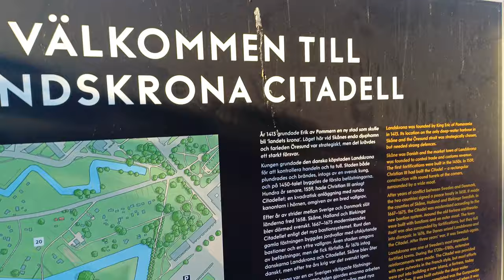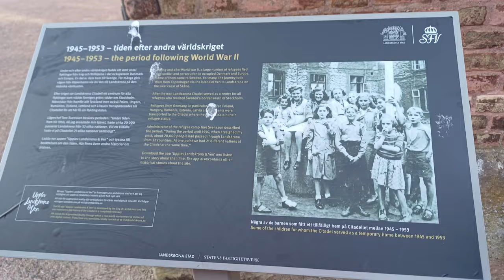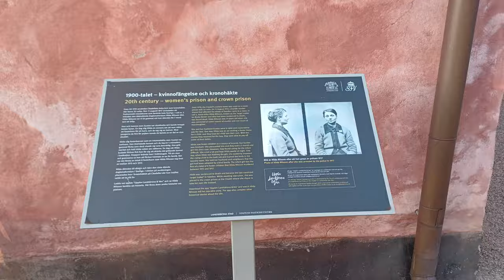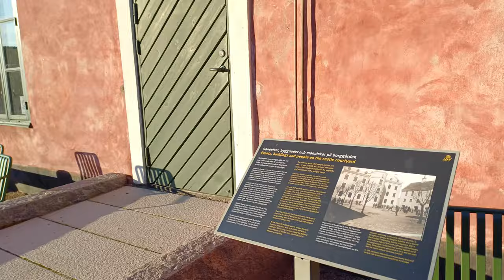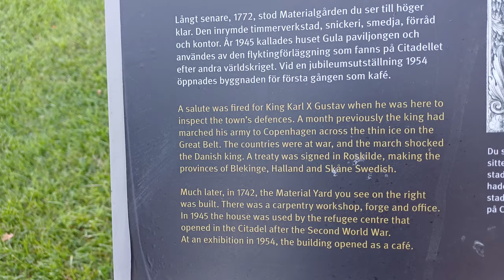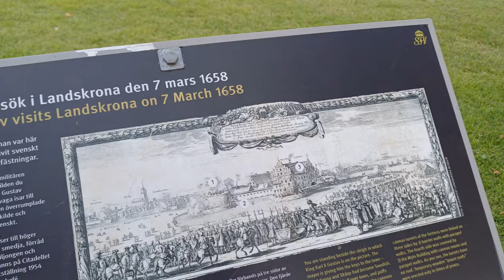I Was Shocked To See A 15th Century Swedish🇸🇪 Castle Looking Like New!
The mission of this Channel is to Bridge The Gap between The Caribbean Islands and The African Continent. We are one people, separated for hundreds of years caused by an inhumane European Transatlantic Slave Trade and colonialism. This is our time to Bridge The Gap!